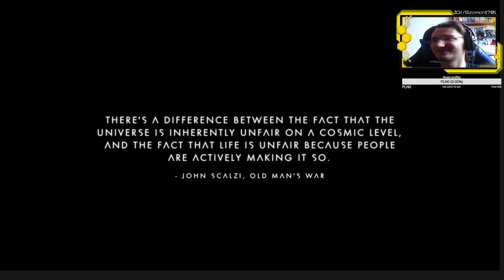Dziki Stream: Pierwsze kroki